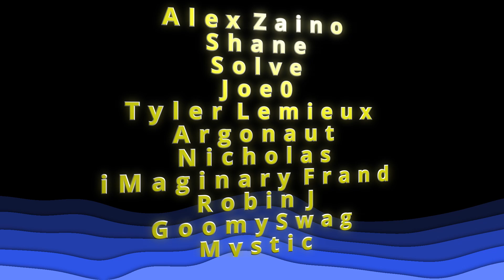Time To Grind Slayer - A Day Of Casual Money Making #11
Combat Week is here baby! And so is double Slayer xp and Slayer points. Let's get those gains!

--Credits--